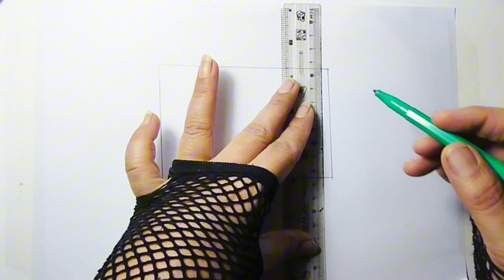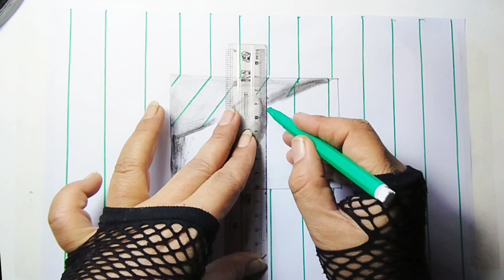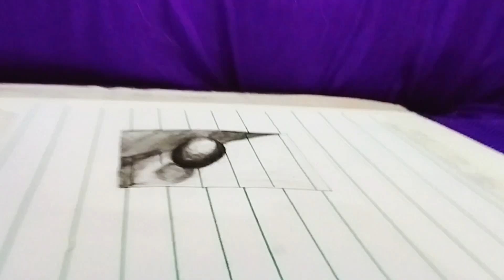3d ball drawing on paper .Easy 3d drawing for beginners.3d drawing.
How to draw Easy 3d drawing.Easy 3d drawing for beginners.3d drawing.
3d drawing
how to draw
optical illusion
how to draw 3d
3d drawing on paper
geometric patterns
illusion
3d geometric drawing
3d drawing on graph paper
3d trick art
3d art drawing
3d drawing illusion
easy drawing step by step
drawing how pencil sketch painting sketch easy 3ddrawingpencil 3dillusionart geometrical pattern colourful satisfying#zinta artbysahil artbyvanshika drawingfor beginners#key to creativity#eady to draw#shortvideo#shotsyoutubeshortytshorts#realistic#arts